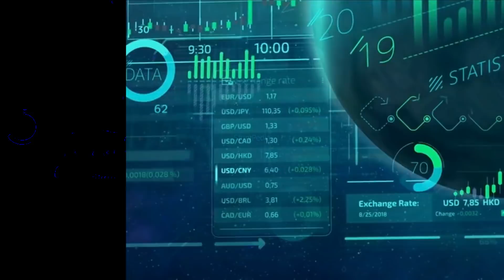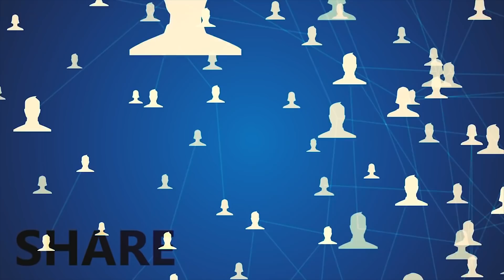आखिरकार नयी पृथ्बी की खोज हो ही गयी | Water Found Outside Our Solar System Super Earth Gliese 486b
आखिरकार नयी पृथ्बी की खोज हो ही गयी | Water Found Outside Our Solar System Super Earth Pt - 3

What if Black Hole Comes Into Our Solar System